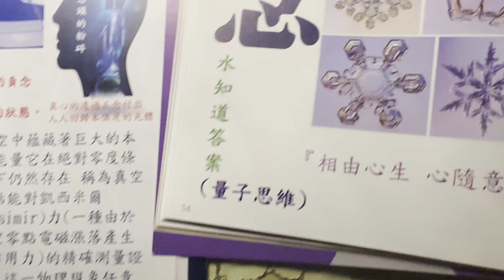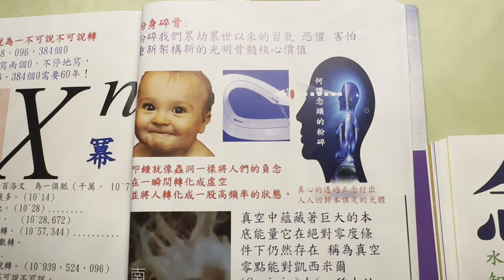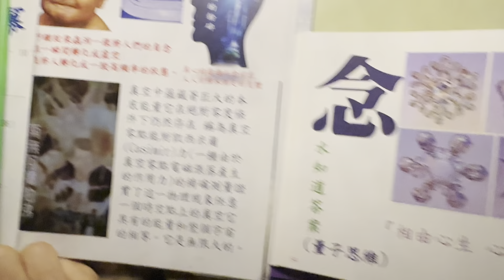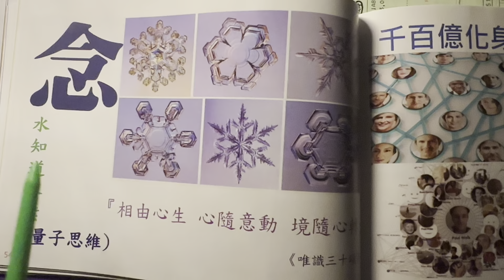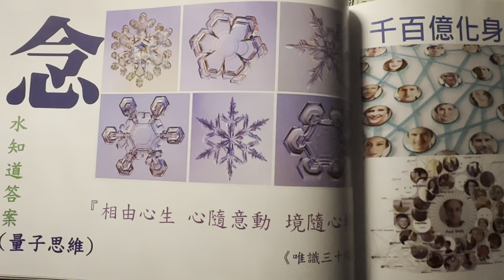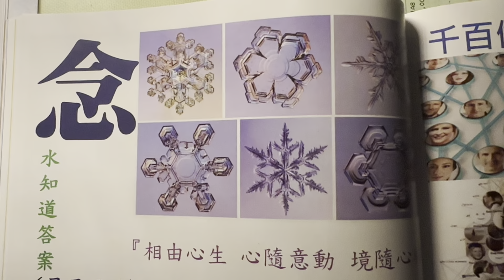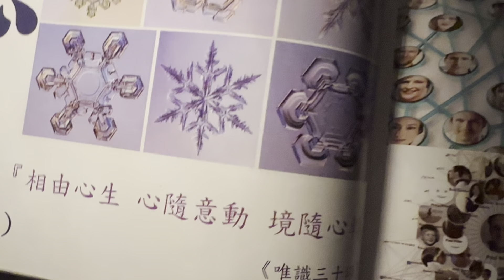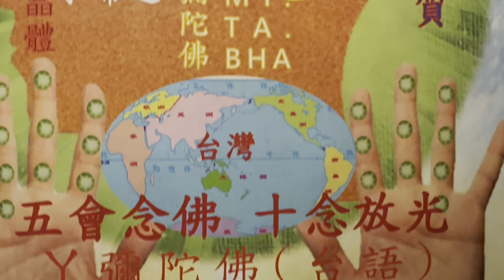念千百億想含